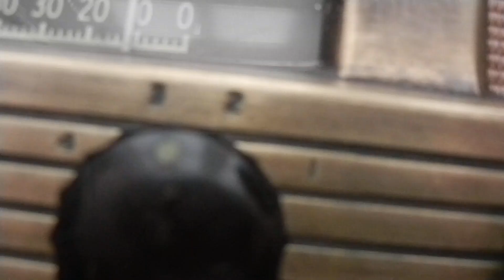WWV 5 MHz band 3